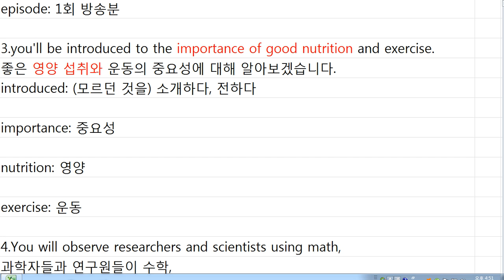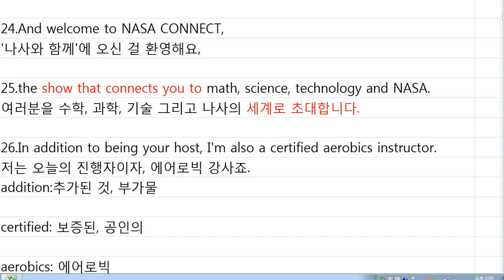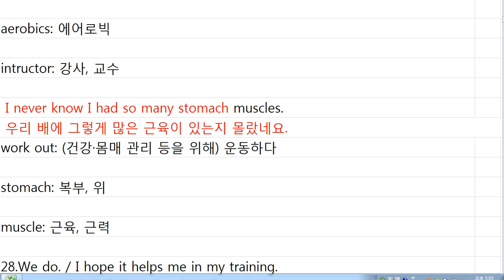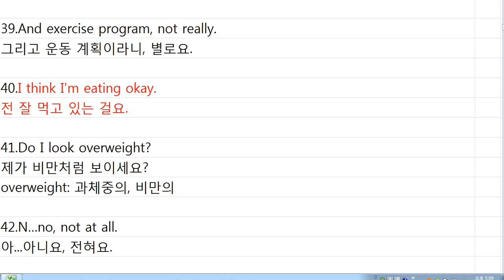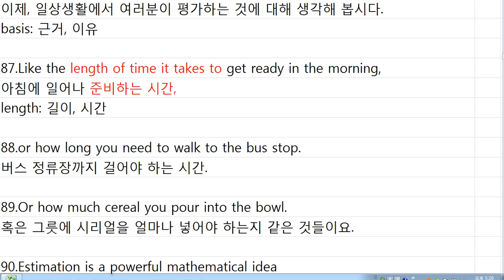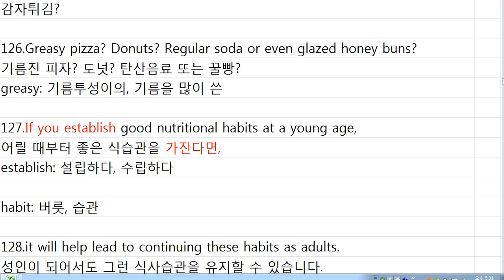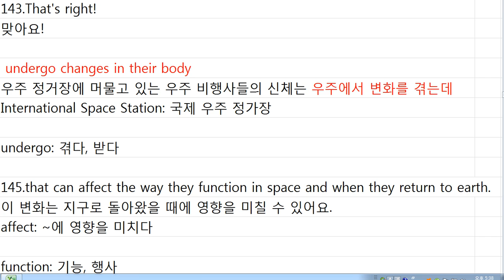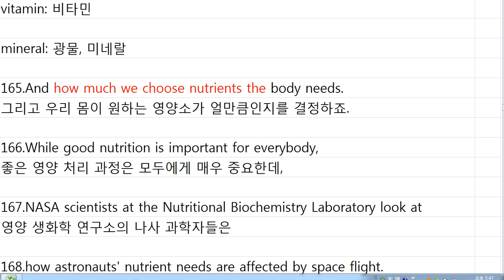영어받아쓰기........